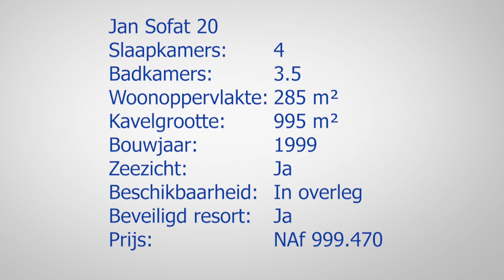Te koop: huis in Jan Sofat, Curacao nabij Spaanse Water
Vrijstaande woning te koop in Jan Sofat Curacao: Hoog gelegen woning op een royale locatie die volop rust en privacy biedt met uitzicht op het Spaanse Water.

De villa heeft ruim 210 m² woonoppervlak bestaande uit onder andere 2 slaapkamers, 2 badkamers en een porch. Verder een royaal gastenverblijf met eigen badkamer.

De woning is in 1999 gebouwd met een kavel grootte van 990 m². De woning is per direct beschikbaar, kan gemeubileerd worden opgeleverd en huisdieren zijn toegestaan.

Woning begane grond
Het huis heeft twee verdiepingen, waarvan op de begane grond een gezinswoning en het souterrain een appartement. De woning kenmerkt zich door een ruime en open indeling. Via de hal komt u direct in de prettig ingedeelde en opvallende hoge (6.85m) eetkamer met aangrenzend een televisie kamer en een volledig uitgeruste open keuken en bijkeuken. Opvallend zijn de glazen deuren naar het terras, deze deuren laten zich volledig opvouwen zodat de buiten beleving extra wordt geaccentueerd. Vanaf het ruime terras heb je een onbelemmerd uitzicht op het Spaanse Water en het aangrenzend conserveringsgebied. Op de begane grond bevinden zich verder twee slaapkamers waarvan beide een eigen badkamer hebben met douche en toilet. Alle slaapkamers beschikken over airconditioning. Verder is er aan de voorzijde van de woning nog een gezellig ingerichte overdekte porch.

Appartement souterrain
Op de benedenverdieping bevindt zich een appartement met een eigen opgang en entrée. Bij het betreden van het appartement sta je direct in de Extra slaapkamer / meiden kamer met toilet. Verder bevinden zich hier de ruime woonkamer met open keuken en toegang tot het terras. Het terras is toegankelijk door het openen van de glazen schuifdeuren die nagenoeg net zo breed zijn als de volledige woonkamer. Het uitzicht en de rust vanaf het brede terras zijn volledig zoals je mag verwachten van een woning op deze locatie.

Tuin en extra’s
De onderhoudsvriendelijke tropische tuin is aangelegd met grind, palm bomen en verder zijn er verschillende locale en geïmporteerde planten, bloemen en bomen in de tuin aanwezig. Er is een 'deepwell' en bewatering-installatie aangelegd.

De woning is voorzien van “draai kiep ramen” met dubbel veiligheidsglas in combinatie met rolluiken. Verder is de woning voorzien van een alarminstallatie en veiligheidscamera’s.

Het gehele terrein van 990m² is omheind door een muur. Er is sierlijk hekwerk geplaatst tussen de betonnen kolommen aan de voorzijde van de villa. (Hierin zijn opgenomen een looppoort met intercom systeem en een automatische auto schuifpoort). De auto oprit is volledig grind. Het geheel verkeert in goede staat van onderhoud.

De woning heeft geen zwembad maar de tekeningen voor het aanleggen van een zwembad en geschikte locatie zijn aanwezig.

Interesse?

of neem contact op met Ricardo Egberts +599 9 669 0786